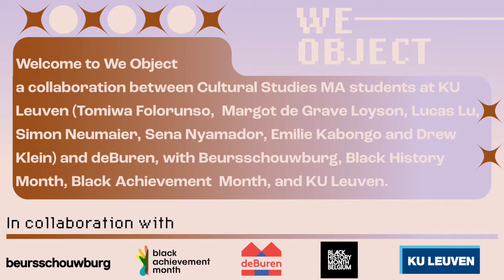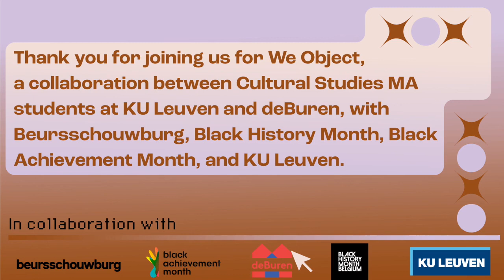WE OBJECT #3 — with Joëlle Sambi Nzeba & Ruth Grâce Paluku Atoka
Een simpele maaltijd, een liedje dat je hoort op de radio, een apparaat in je keukenkast of het tapijt dat in je woonkamer ligt, de erfenis van het kolonialisme is alomtegenwoordig, soms op plaatsen waar je het niet verwacht.

Tijdens deze avond gaan Joëlle Sambi Nzeba en Ruth Grâce Paluku Atoka met elkaar in gesprek over een persoonlijk voorwerp dat voor hen de koloniale erfenis weerspiegelt. Beide voeren een intieme conversatie over hoe het kolonialisme voortleeft in onze dagelijkse realiteit.

Opnieuw werken deBuren en DE//COLONIZE Leuven, een groep masterstudenten culturele studies aan de KU Leuven, samen op Vlaams-Nederlands niveau. Deze keer groeide het project uit tot een serie van drie evenementen, waarvoor de handen in elkaar werden geslagen met Beursschouwburg, Black History Month en Black Achievement Month.